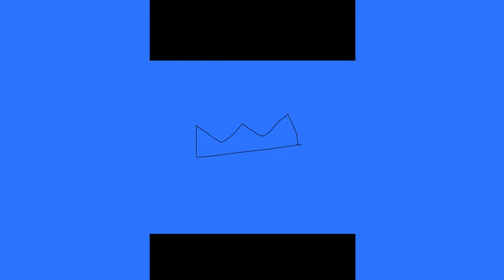S2E4 | ¿Qué queda del socialismo en Cuba?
En este episodio, los juristas Julio Antonio Fernández y Eloy Viera conversan sobre si en realidad existió el socialismo en Cuba, así como cuáles son las diferencias entre los conceptos de socialismo y socialismo real. ¿Es necesaria la democracia en el socialismo? es otra de las interrogantes que abordan.

¿Quieres contactarnos? Escríbenos a: contacto arroba periodismodebarrio punto org.